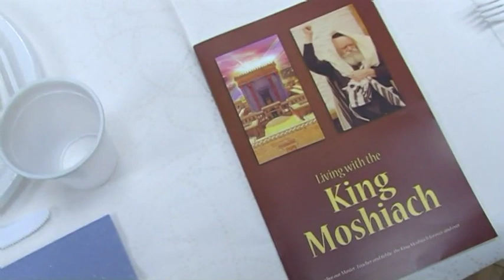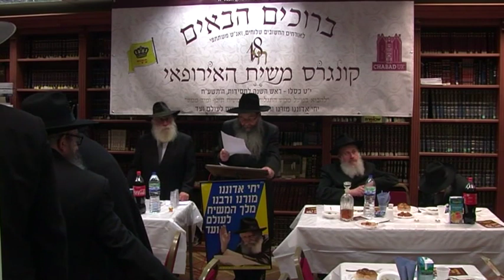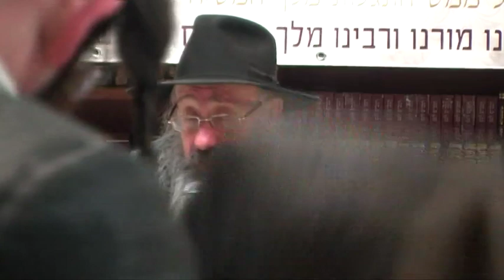18th European Moshiach Congress 2017 Part 2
European Moshiach congress 2017 (chabad UK) with Rabbi Turen
 - 19 Kislev 5778